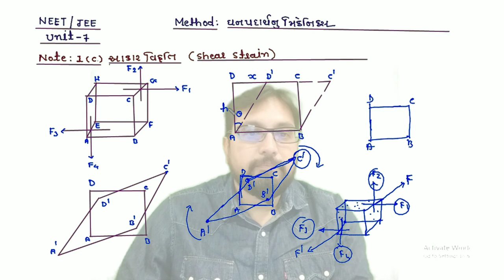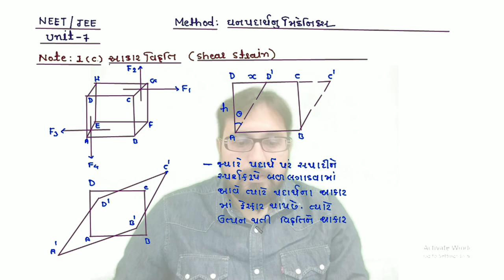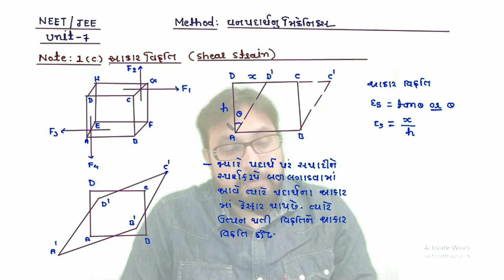11th CH-9 ઘનપદાર્થનું મિકેનિક્સ NOTE-1(C)